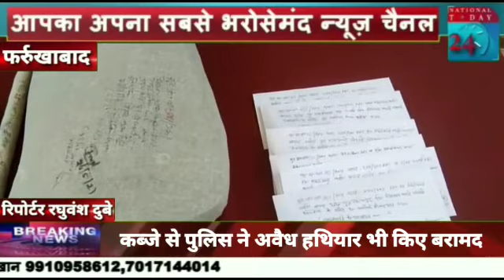फर्रुखाबाद में डकैती की योजना बना रहे आठ आरोपियों को पुलिस नें अबैध हथियारों सहित दबोच लिया।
फर्रुखाबाद में डकैती की योजना बना रहे आठ आरोपियों को पुलिस नें अबैध हथियारों सहित दबोच लिया। पुलिस नें आरोपियों के खिलाफ मुकदमा दर्ज कर जेल भेज दिया है। पुलिस को खबरी से सूचना मिली की अर्रापहाड़पुर मंडी के आगे बंद पड़े कोल्ड में कुछ लोग एकत्रित होकर डकैती की योजना बना रहे है। जिस पर थानाध्यक्ष जेपी शर्मा व स्वाट टीम प्रभारी जय प्रकाश शर्मा नें टीम के साथ घेराबंदी की| जिसके बाद पुलिस नें आरोपी लखन पुत्र पप्पू ,सुरेश पुत्र रामनिवास, रविन्द्र पुत्र दुलारे, अमित पुत्र राजकपूर, बिक्की पुत्र पप्पू, गोविन्द पुत्र पाल सिंह, राजीव पुत्र किशन निवासी मोहल्ला काजी मबेशी अस्पताल के सामने अलीगंज एटा, उदयवीर पुत्र शुभवीर निवासी मोहल्ला गिहार कालोनी मोगांव मैनपुरी को गिरफ्तार किया गया। आरोपियों के पास तीन तमंचा 315 बोर, 1 तमंचा 12 बोर व दो सरिया, एक हथौड़ी व 1 रेती आदि के साथ ही कारतूस भी बरामद किये गये। आरोपियों के पास से चाबियों का एक गुच्छा भी बरामद हुआ।